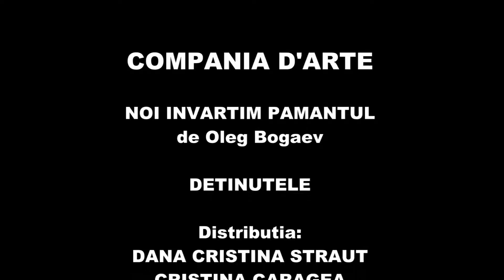12 Detinutele - Spectacolul "Noi invartim pamantul" - piesa de teatru Compania D'arte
"Noi învârtim pământul” de Oleg Bogaev, traducerea de Elvira Rimbu, 14 mai 2016, la Casa Artelor Timişoara – Sala StudioArt. Spectacolul este susţinut de actorii amatori din cadrul Trupei de teatru a Companiei D’arte şi este realizat de Mariana Luca.
Regia spectacolului este semnată de MARIANA LUCA, scenografia - DORU DĂNILĂ, coloana sonoră live - MĂDĂLIN LUCA, machiaj -  MIRA METZLER - autor Garderoba de machiaj  , costume/stilist – DANA CRISTINA STRAUT  iar videoproiecţia este concepută de MIHNEA ŞERBAN.

       Distribuţia spectacolului – în ordinea intrării în scenă – este următoarea: DANA CRISTINA STRAUT – ANDRA TECULESCU – CRISTINA CARAGEA – VIOREL BORUGA – NADIA ILEA – LILIANA ROMAN – ROXANA BOCŞA – LIVIA POPESCU – KRISZTINA MIKLOS